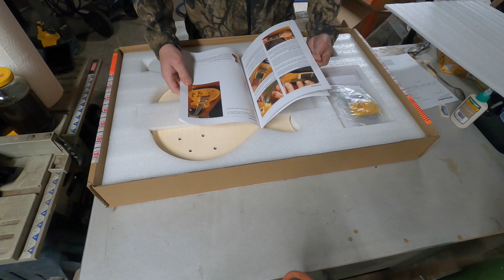StewMac Les Paul style guitar kit finishing. 1950s faded burst like Peter Green/Gary Moore/Kossoff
How to finish a Stewmac LP guitar kit body in 1950s style faded flame top burst, just like Peter Green had.
DYE RATIO 4:1 = 2 TEASPOONS HONEY MAPLE : 1/2 TEASPOON EARLY AMERICAN MAPLE
Remember to filter out sediment before spraying.
It's best to by the Transfast dyes in liquid alcohol for mixing with shellac.
Powdered analine dyes are primarily made for dissolving in water, so some sediment will be left.